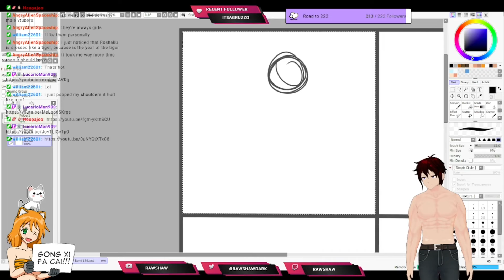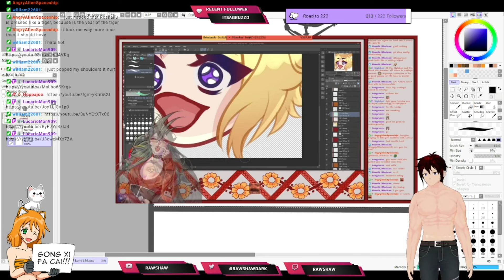Rawshaw reacts to The milk conspiration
[EN|MY] [Rawshaw] MediaShare tuesday and Komi comic (01/02/2022): 01:20:25